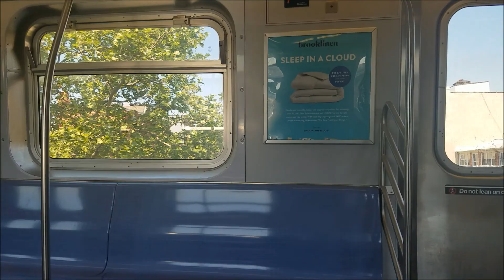Goodbye NYC...| Punnybunny